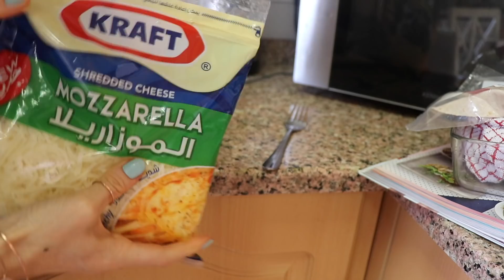Challenging my ED food rules for a day. Full day of eating in anorexia recovery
I need to start challenging my food rules every day! remember I didn't film my snacks throughout the day, this day was mainly about the rules i have towards the foods.